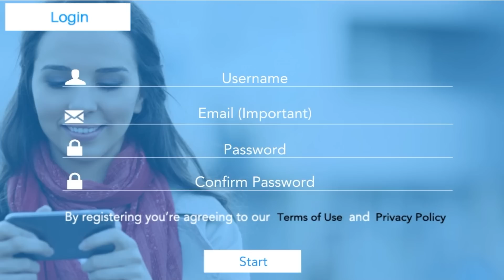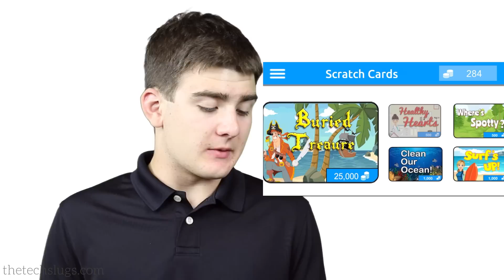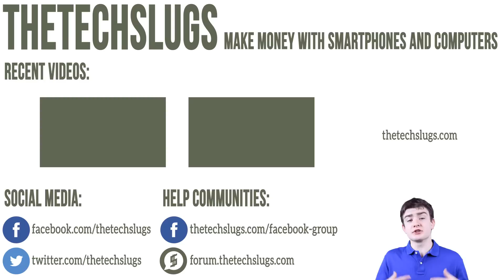Make Money Playing Scratch Cards with DailyWin - Make Money with Your Smartphone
Make money doing scr5atch cards from DailyWin!

Come join our communities!